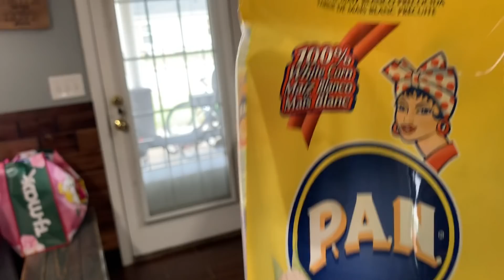Don Rafa le ayudo hacer los tamale a la Chulita